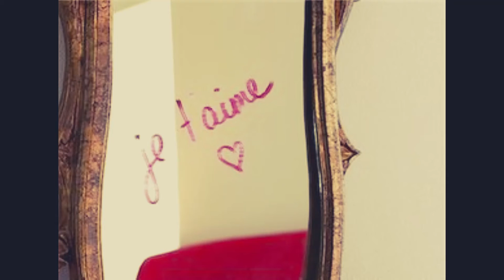La filade ( Atelier musique n°29)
Artiste: Le libre musicien
Titre: La filade
La filade définition (tu connais les bails bro!)
La Filade est un mot grossièrement caricaturé de celui de filer
Synonymes: partir en douce, filocher ou la filochade incongru, l'esquive en finesse, abandon en douceur, la carapate de l'ombre. Si toi aussi tu as des synonymes drôles n'hésites pas à nous les partager dans les commentaires. Un grand merci à vous.